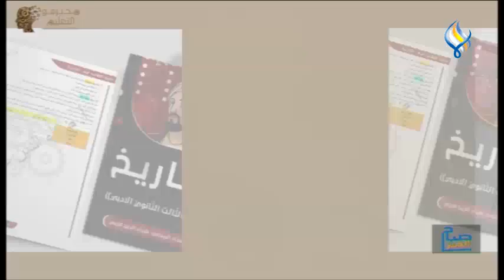فريق " محترفو التعليم " اهتمام بأدق التفاصيل لتحقيق النجاحات العلمية